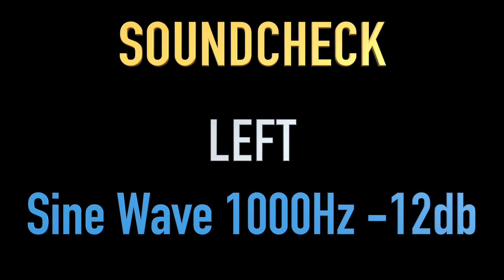TEST ACOUSTIC SYSTEM. SOUNDCHECK. AUDIOSIGNAL. Sine Wave - Center - Left - Right -12db